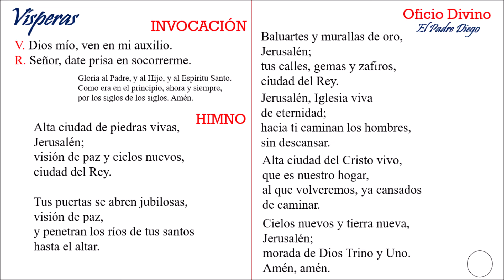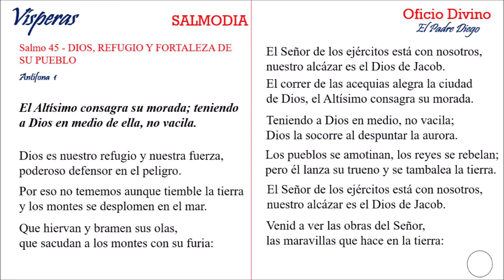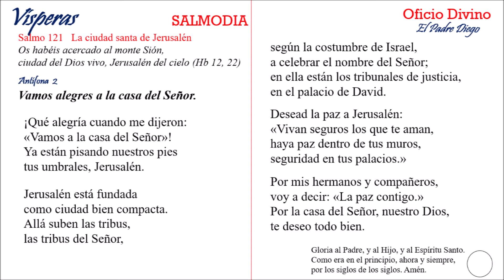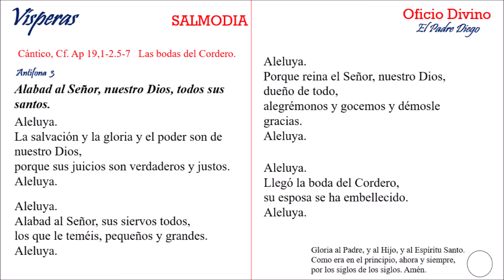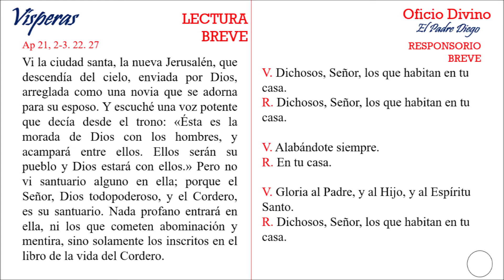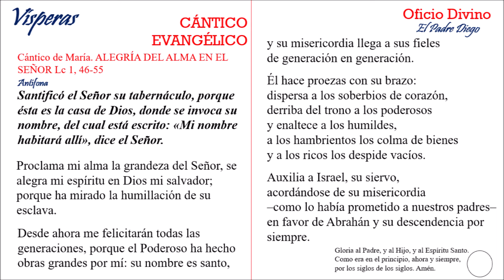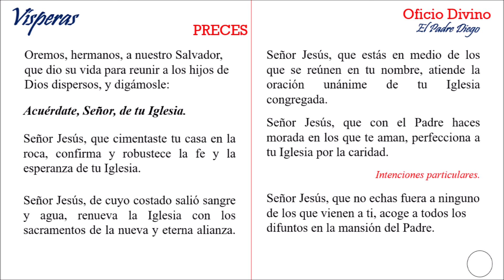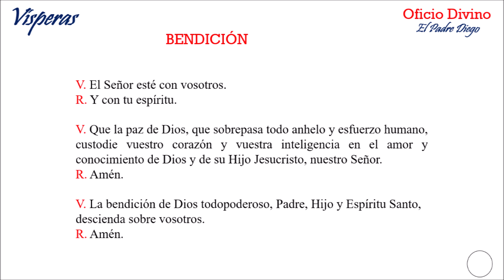Oración de la tarde. Vísperas lunes 9 noviembre 2020. Basílica de Letrán.